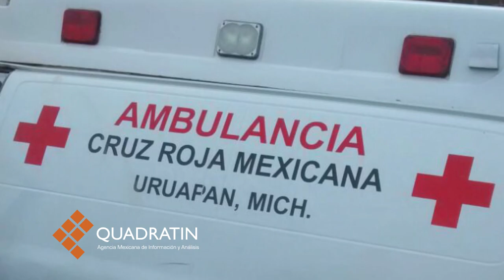Vuelca ambulancia en Santiago Undameo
MORELIA, Mich., 1 de julio de 2016.- Un muerto y siete lesionados resultan en un volcadura protagonizado por una unidad de la Cruz Roja de Uruapan. Se reporta que alrededor de las ocho  horas, el vehículo de rescate se encontraba transitando presumiblemente a alta velocidad cuando el chofer no pudo mantener el control del volante.